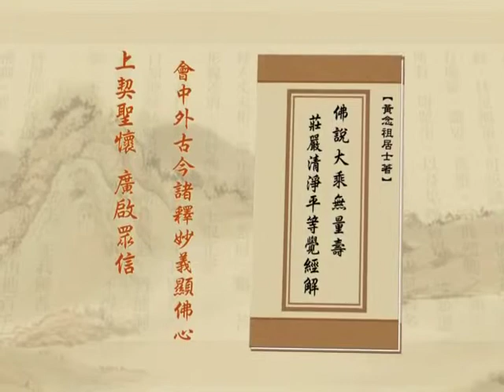净土大经解演义 69